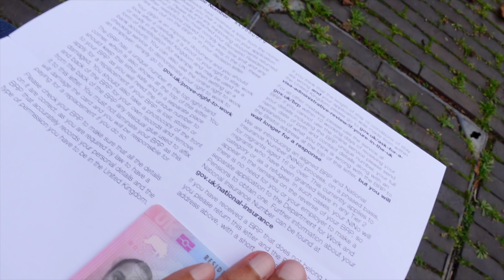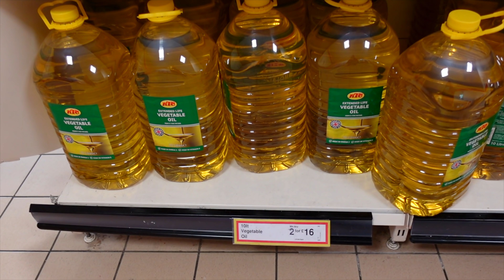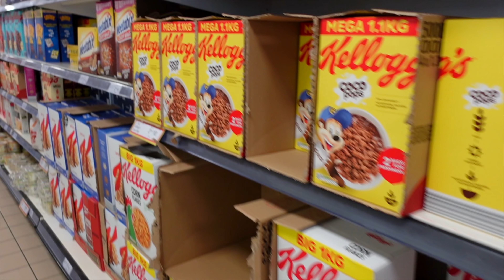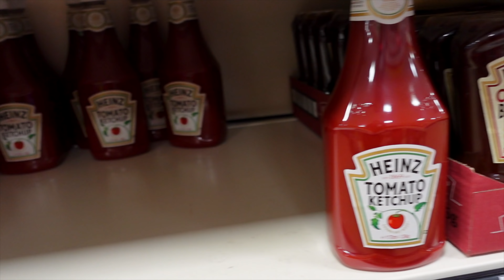ইউনিভারসিটির শেষ ক্লাস ছিল আজ | Last Day at University | Zannat Bristi Vlog #83